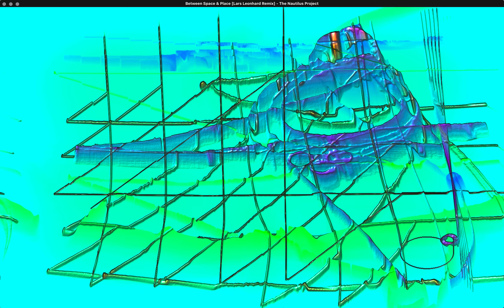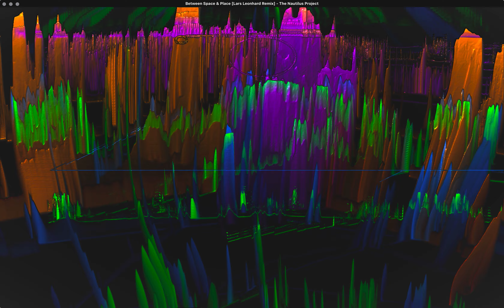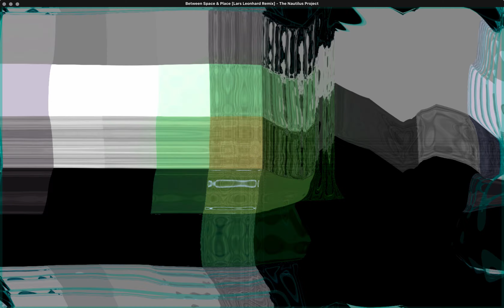projectM Demo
Trying out some new presets